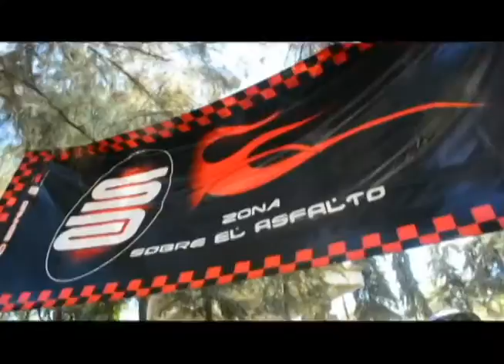BIKINICAR FEST BLOQUE 1